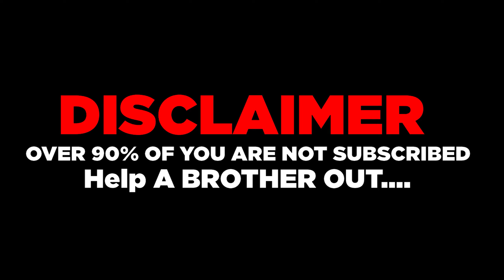The lament VS All Dungeon Bosses [Destiny 2]